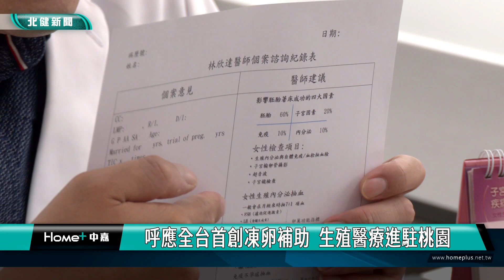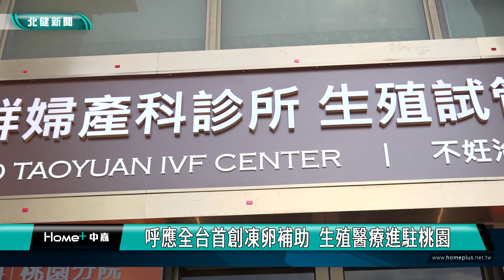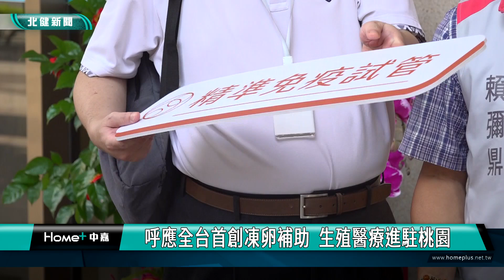生 醫|呼應全台首創凍卵補助 生殖醫療進駐桃園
國內知名生殖醫療機構進駐到桃園

桃園市是全國首創推動凍卵補助的城市，國內知名生殖醫療機構也進駐到桃園，專為桃園婦女「量身打造」的凍卵與生育補助，提供全方位不孕診療，桃園市衛生局長也到場參與開幕，期待透過先進的醫療技術，為台灣少子化進一份心力。
桃園市是全國首創推動凍卵補助的城市，專精不孕症、試管、凍卵技術的知名生殖醫療機構，也特別來到桃園開設分院，並在日前正式開幕，希望透過先進的醫療技術，協助晚婚晚育的婦女滿足當母親的願望，並且為台灣少子化進一份心力。

桃園市衛生局長也特別到場參加開幕儀式，桃園是六都最年輕、生育率最高的城市，很高興迎接國內頂尖生殖醫療機構來到桃園，專為桃園婦女「量身打造」的凍卵與生育補助，提供全方位不孕診療。

台灣人如今普遍晚婚晚育，還有各種生活壓力，現代年青人生育力也跟著下降，機構長期在雙北發展，現在配合凍卵補助進駐到桃園服務，除了不孕診療，還有精蟲染色體碎裂度檢查到男女不孕症整合門診，希望能幫助更多有需要的婦女以及夫妻。